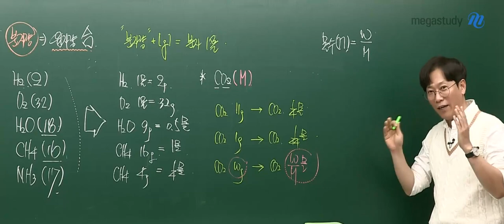[메가쌤 짤 - 과학 고석용T] 엠분의 따불유